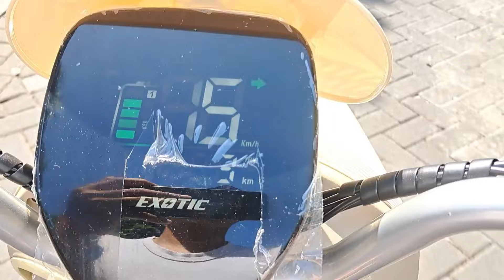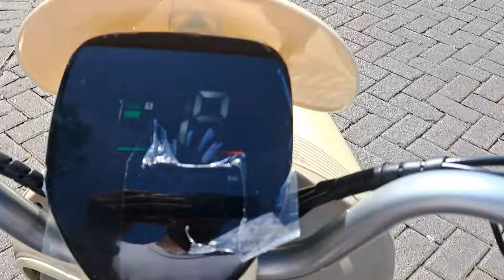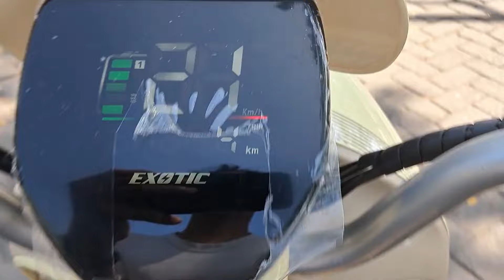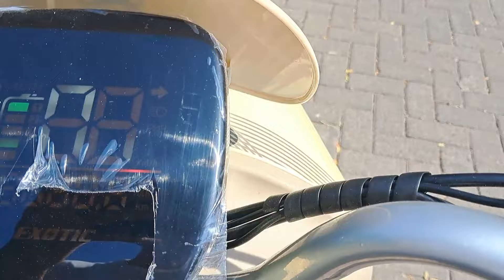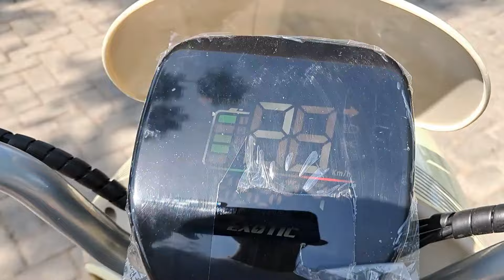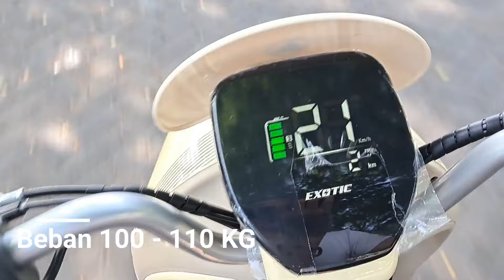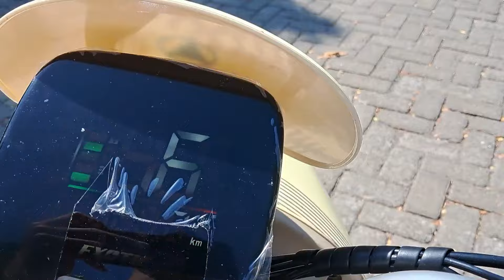Test Ride dan Kesimpulan dari Sepeda Motor Listrik Varilux Pro 650 Watt || Bisa Nanjak Ga ya??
Ada Perlu dengan saya?